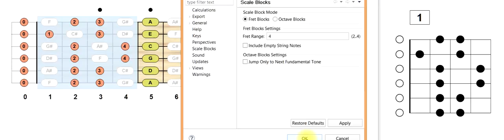Escala sol mayor. Guitarra fácil